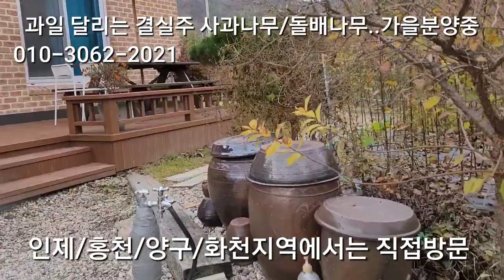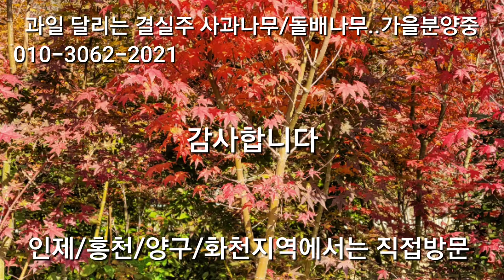열매맺는 과실수(과일나무) 묘목(3년~5년생) 가을 분양시작 했습니다.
11월중순 까지 땅이 얼기전에
과일나무3년~5년생묘목을
이 가을  분양중입니다.

봄에 심는것 보다 늦가을 심는것이 봄가뭄을 타지 않아서
좋습니다.
과일열매가 곧  달리는 묘목들이라 저희 농원에서 바로 캐서 발송하거나 직접오셔서 가져가십니다.

돌배나무/대추나무/앵두나무/피자두나무/옥광밤나무/샤인머스켓포도/캠벨포도..,등
조경수는 단풍나무/도토리나무/적송소나무... 가 있답니다.

돌배박사 영상입니다.